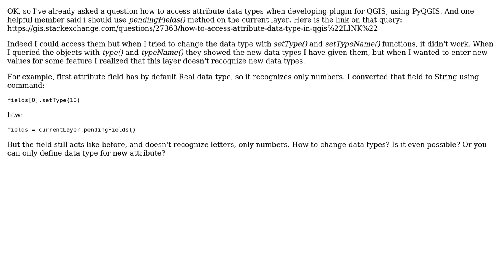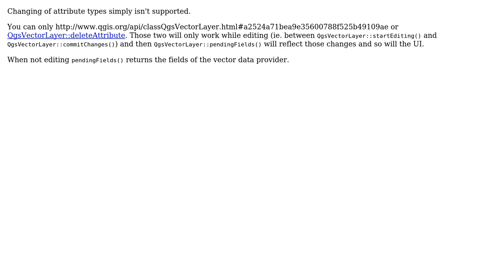GIS: Changing attribute data types using PyQGIS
With thanks & praise to God, and with thanks to the many people who have made this project possible! You are responsible for your own actions.